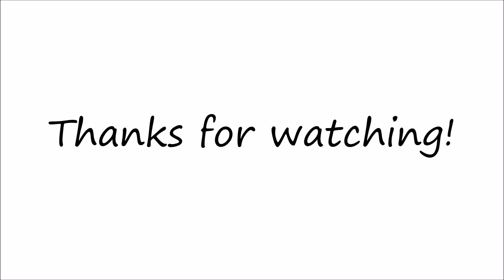Kiesel Guitars Solo Contest 2016 Entry - by Tachtzehn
Okay, so winning is out of the question; I've seen so many great entries already, and I'm not yet anywhere near as good at guitar as I'd like to be.

I'm not the competitive type when it comes to music, but I figured this would be good practice. Plus the backing track is pretty fun, and I like writing stuff I can't play. :P Thanks, for the opportunity, Kiesel.

This attempt isn't perfect, but it's about as close as I could get it in a single take with my dang camera nerves. This is the second guitar solo contest I've ever entered. The first was in July.

Sorry about the video quality, my camera is ancient, and apparently I don't know how to use it. :P

I greatly appreciate any and all donations, as they help to prevent me from getting crushed under the bottom block of Maslow's Hierarchy.